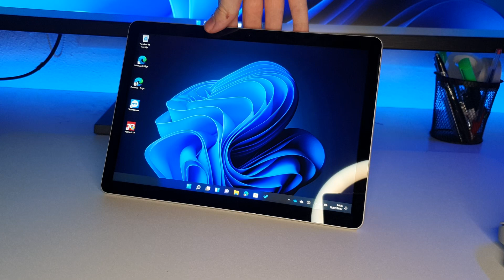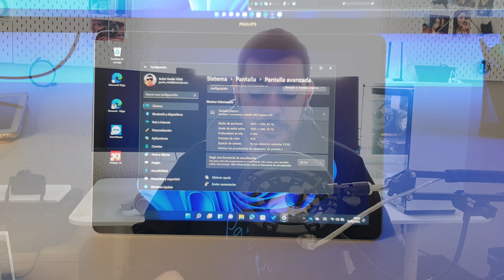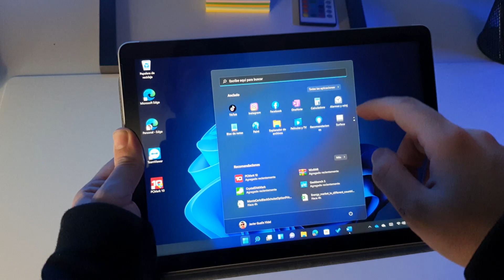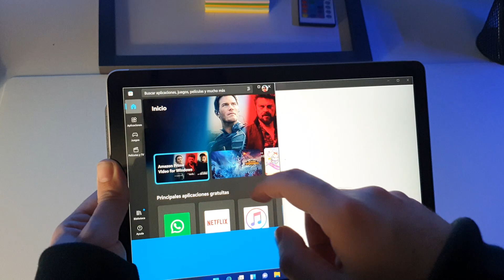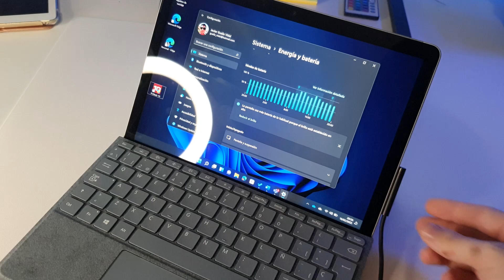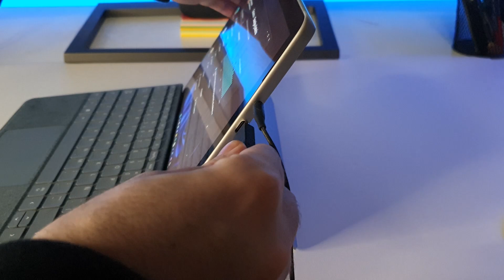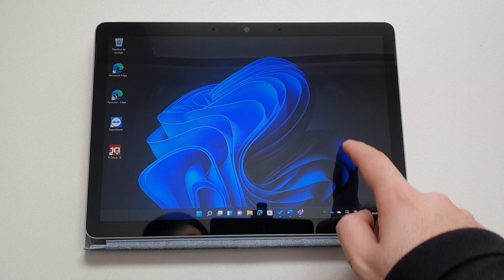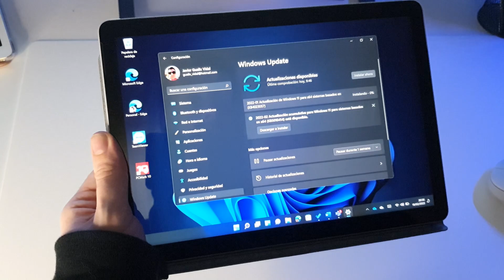Análisis de Surface Go 3: el equilibrio perfecto para una tablet con Windows 11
Analizamos la Surface Go 3 (Intel Core i3, 8GB RAM + 128GB SSD) durante dos semanas y os contamos nuestras impresiones.